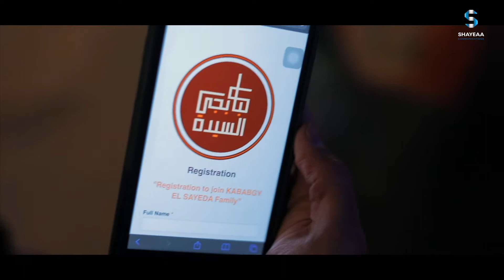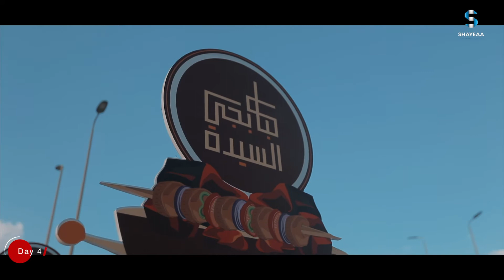Shayeaa Communications | Kababgy ElSayeda | Roadshow | 2021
Welcome to Shayeaa Communications – your gateway to unforgettable brand experiences and cutting-edge marketing solutions!

Since our inception in 2017, Shayeaa Communications has been dedicated to crafting memorable and unique experiences for our clients. With a perfect blend of creativity, dedication, and innovation, we go above and beyond to ensure your brand stands out in today's competitive market.

At Shayeaa, we provide comprehensive 360-degree campaigns that take your brand from concept to creation. From brainstorming the initial idea to executing every detail flawlessly, we're with you every step of the way.

Our team of experts is committed to delivering modern-day solutions tailored to your business needs. Whether you're looking to launch a new product, enhance your online presence, or engage with your audience in new and exciting ways, Shayeaa Communications has you covered.